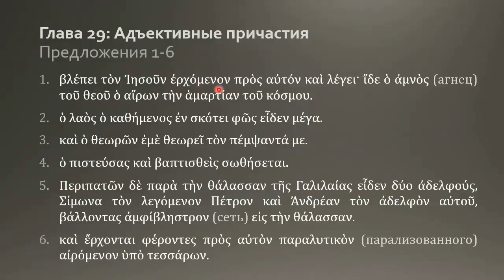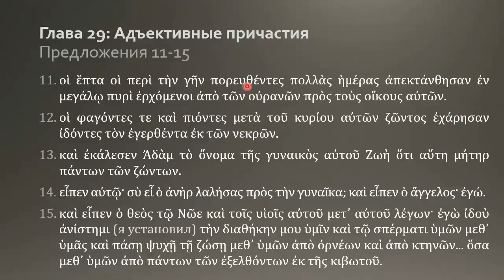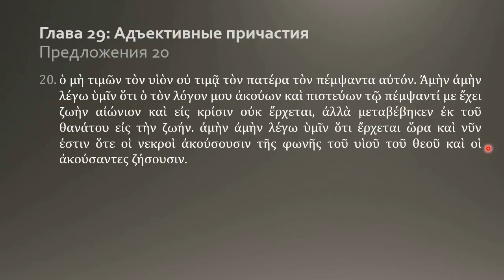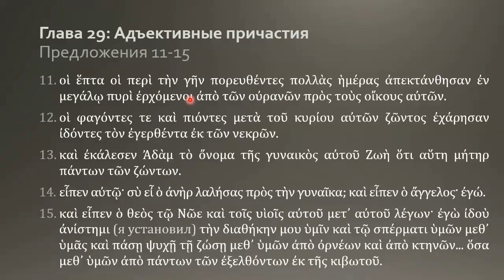Греческий язык Нового Завета 24 4 Домашнее задание